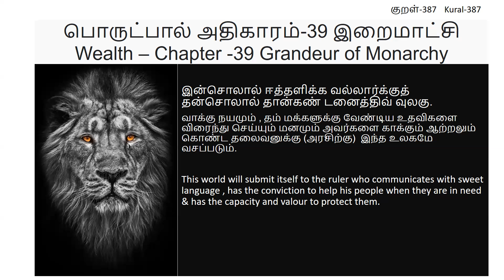Kural -387 Innsolaal eethalikka இன்சொலால் ஈத்தளிக்க வல்லார்க்குத் தன்சொலால் தான்கண் டனைத்திவ் வுலகு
இன்சொலால் ஈத்தளிக்க வல்லார்க்குத் தன்சொலால் தான்கண் டனைத்திவ் வுலகு.